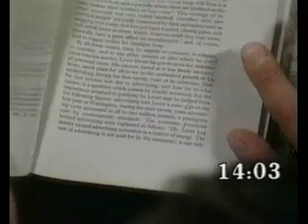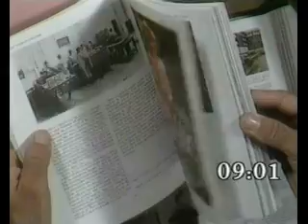Treasure Hunt - Merseyside (Series 2 1984) part 5